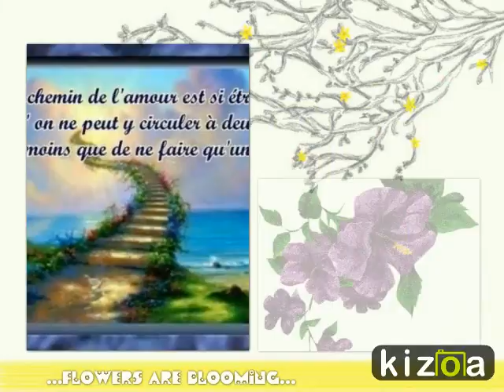Montage Vidéo Kizoa: divers photos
alain c